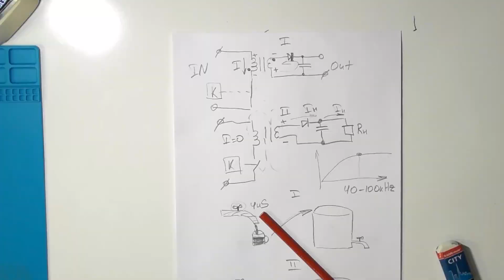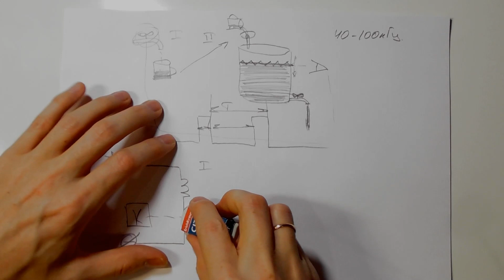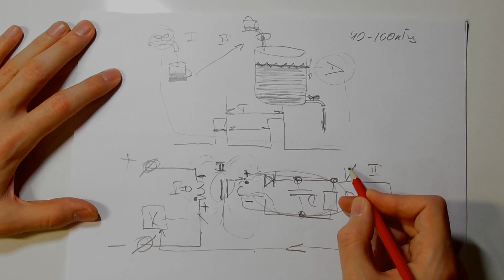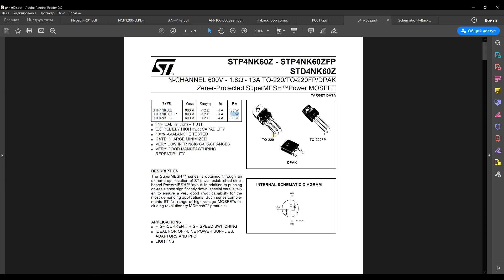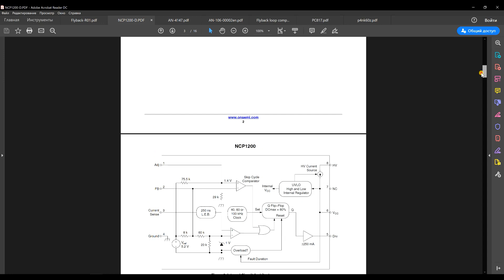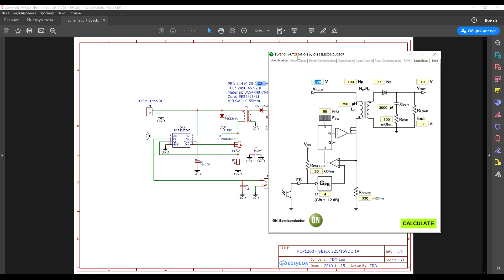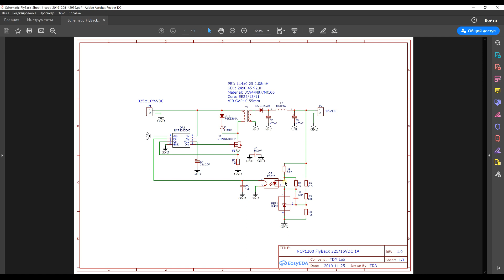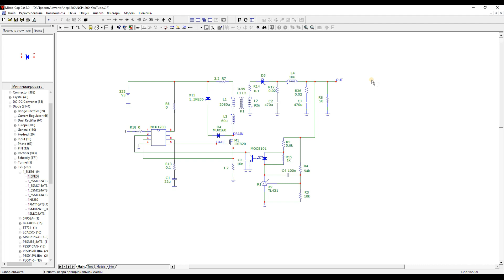Обратноходовой преобразователь. Принцип работы и мой путь разработки с нуля.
Схема, принцип действия, расчеты, намотка трансформатора, вобщем все для создания обратноходового преобразователя (FlyBack) своими руками.